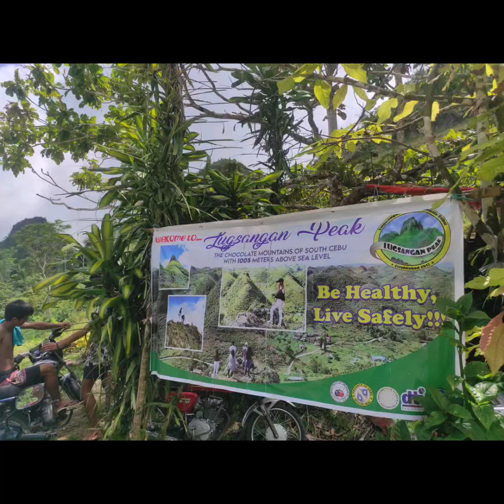Lugsangan Casino Peak